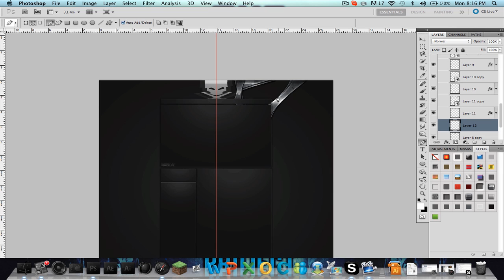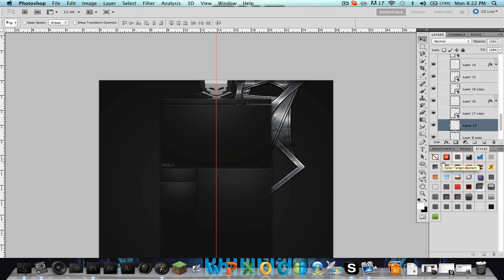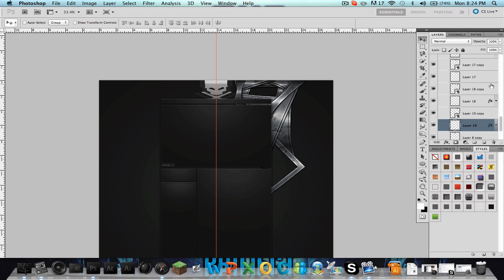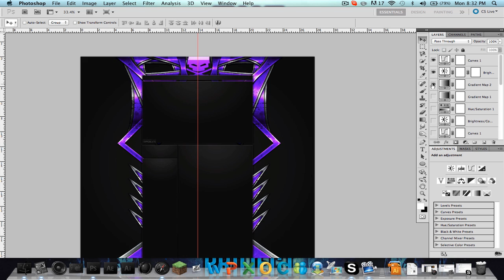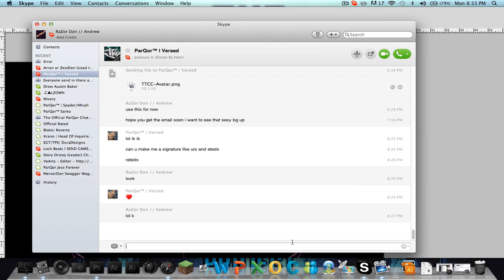Epic GFX Time Recruitment Video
Here is my entry to EGT challenge for this i did a very intricate interface hop you all enjoy and keep on watching